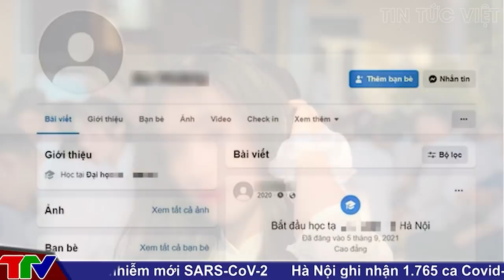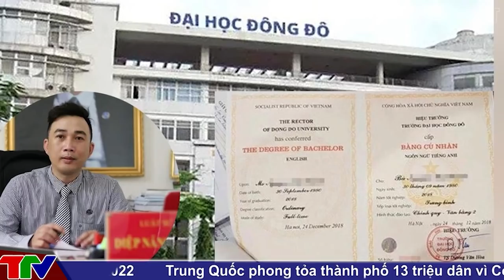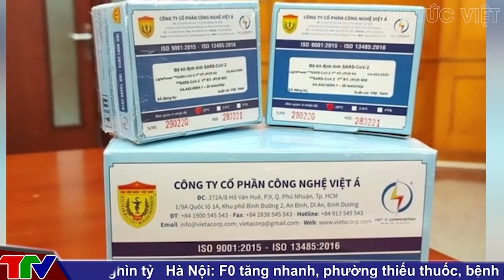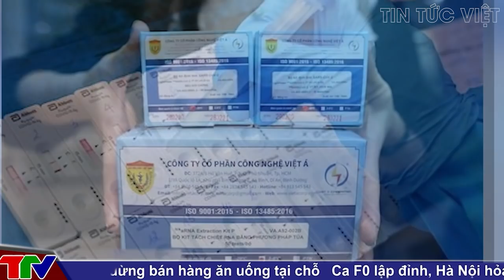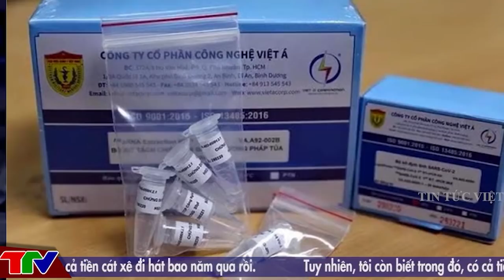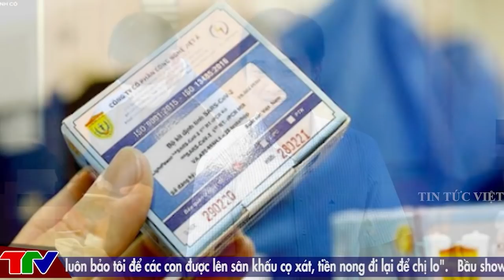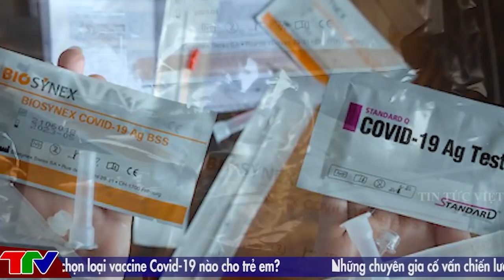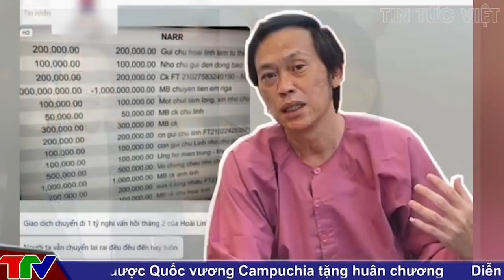🔥 Tin An Ninh Cực Nóng Chiều Ngày 25/12 | Thời Sự Mới Nhất Và Chính Xác Nhất